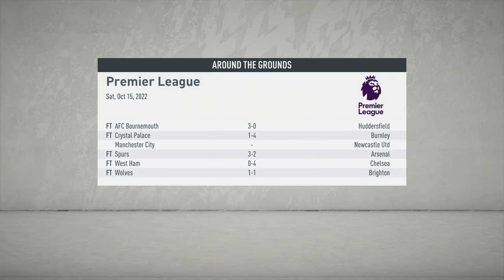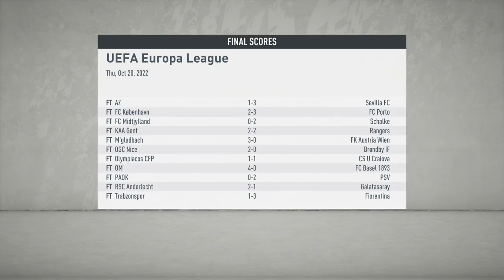FIFA 20 | Career Mode | #66 | Youth Players, Youth Scouts, Youth Everything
You know the drill guys; 1000 LIKES for another quadruple upload of Career Mode this weekend! Let's get it done!! 👍🏻

| SOCIAL LINKS |